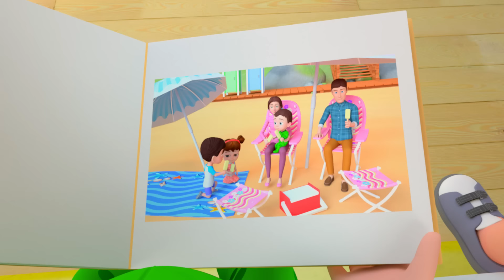Little Baby Big Enough | Thumbs Up | Children Toddler Songs | Nursery Rhymes & Kids Songs